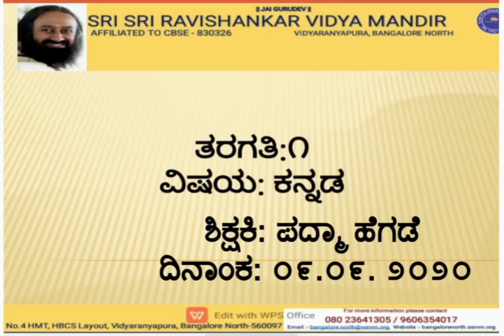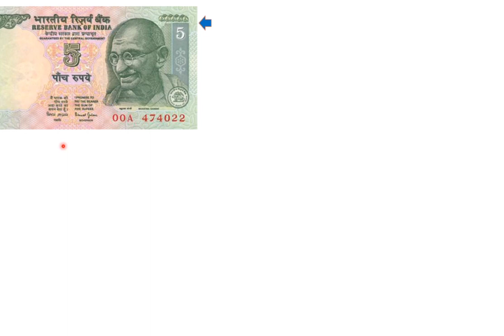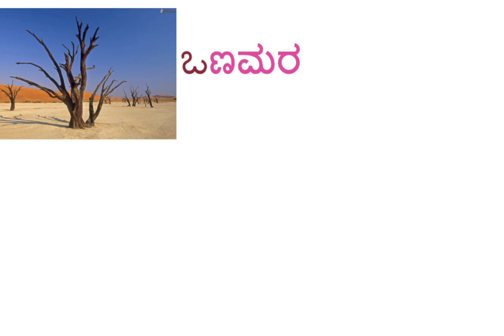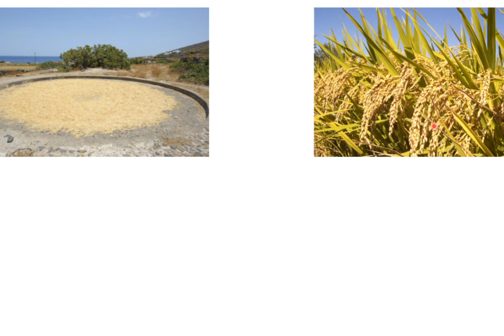Kannada | Aksharabhyasa 7 | Session 1